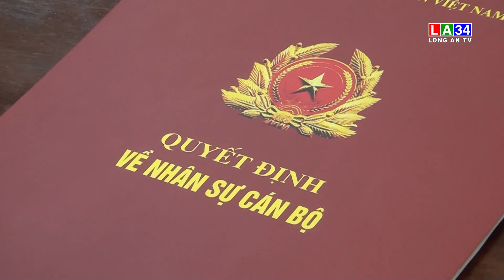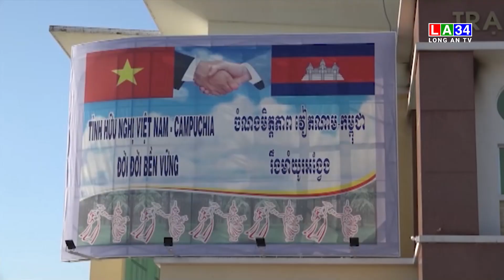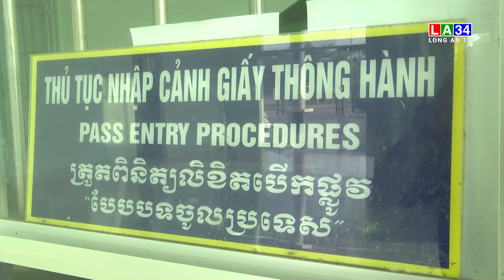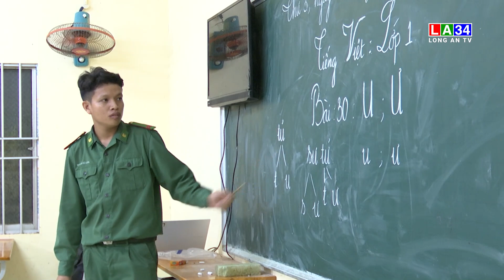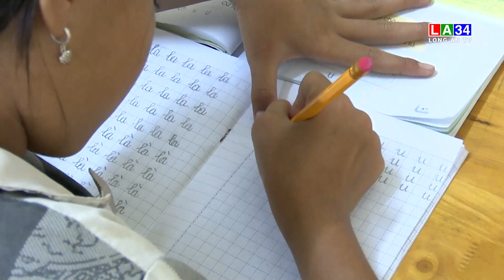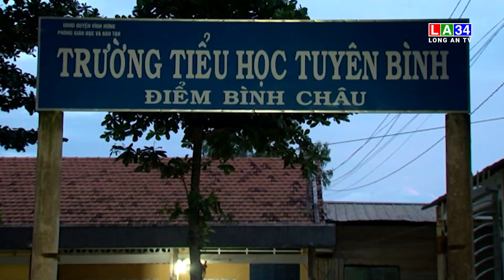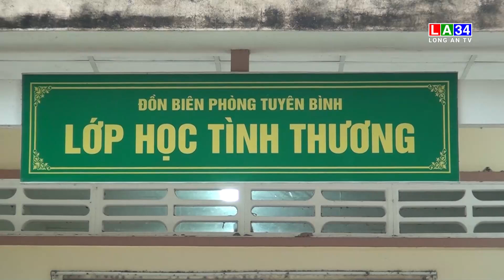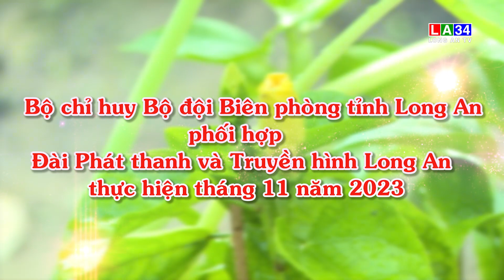Thầy giáo quân hàm xanh "gieo chữ" nơi biên giới